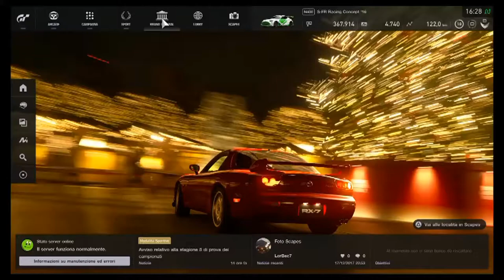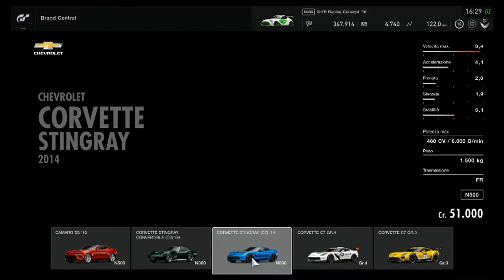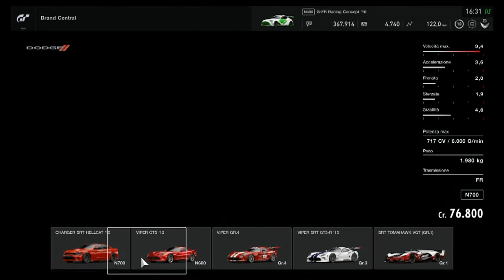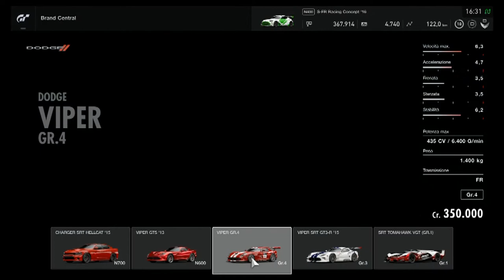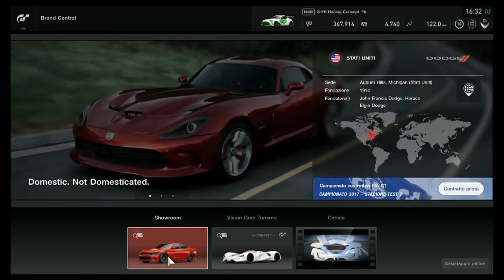Gran Turismo OST on GT Sport (PAL) #1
20 years ago it came out the first chapter of the most selling exclusive series of playstation. This is my little tribute and i hope you enjoy it.

#1 Menu and american dealerships